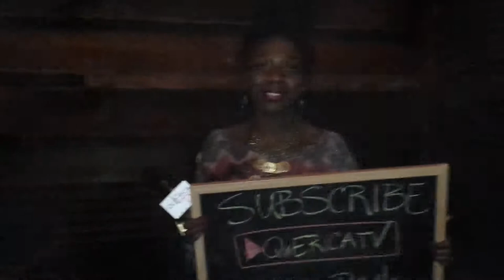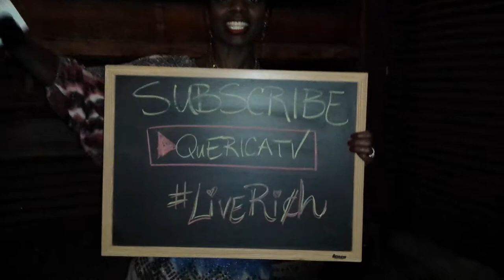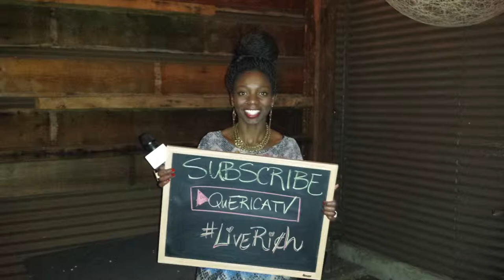90 Days of Momentum - Day 57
Day 57 of 90 Days of Momentum Erica introduces you her her good friend Richard Nwaoko of RichChillTV as they shoot the QuÉricaTV promotional video! :)